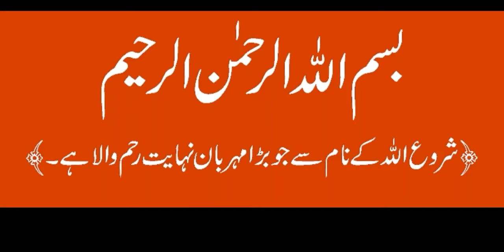Latest Top 20 Black Party Wear Designer Dresses Design & Color combination with blak dress 2020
Get everything in my channel
Girl Dresses Design 2020 - designer skater dresses design collection 2020 polka dot frocks fashion for college and office girls. trending girl dress designs -2020.
top stylish and cute dresses for girls 2020.
latest stylish designer dresses for girls //latest style ideas. latest stylish and gorgeous mini dress designs for girls 2020 - short frock designs. stunning and hot selling single crochet girl dresses designs 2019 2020. latest dress designs .
dress design girl dress designs girl dresses full traditional dress designs full girls winter dress full dressing for little girls girl dress long girl dress girl dress latest designer girls frock designs latest girls stylish dress design
Latest Styles Of Top Class New Summer Neck Designs 2020 For Kurtis\Frocks\ pajama Shirts|kurta Patty 2020 collection
You will find here more Amazing & Stylish Dresses Designs and Fashion.
Thank you So Much For you Love! Keep Supporting ME